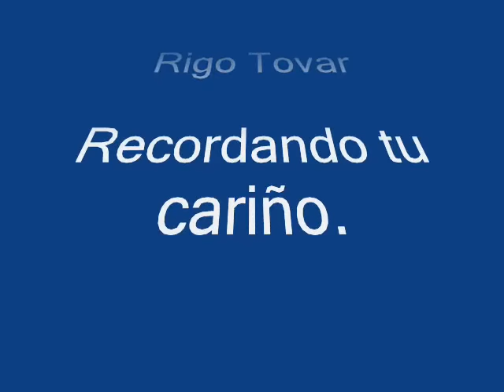recordando tu cariño rigo tovar .wmv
Una buena canción de Rigo Tovar .